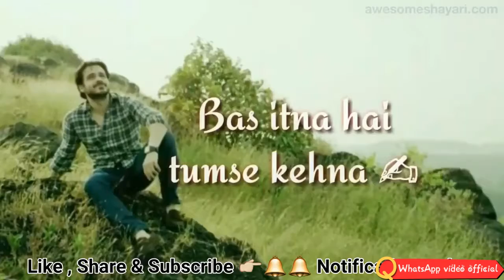Main Rahoon Ya Na Rahoon Tum mujhme kahi baki rehna. Status by WhatsApp video official